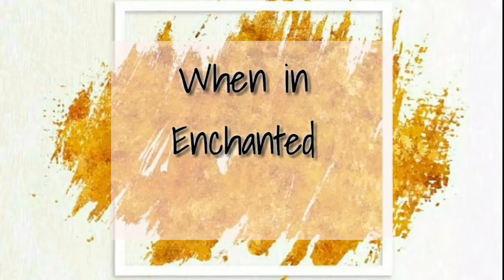BerVlog #8:: Enchanted Kingdom (Family Day) (Part 3)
Last part na to!!
Naovercome ko yung fear ko sa mataas na rides ..  kahit na hindi ganoong kataas yung sinakyan ko . Hahaha

God Bless

I love you all with the love of the Lord